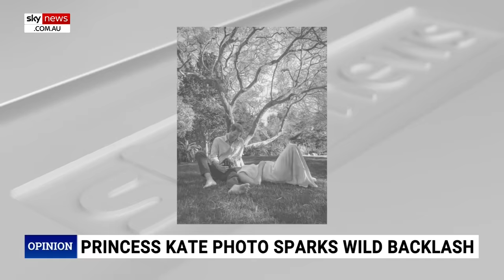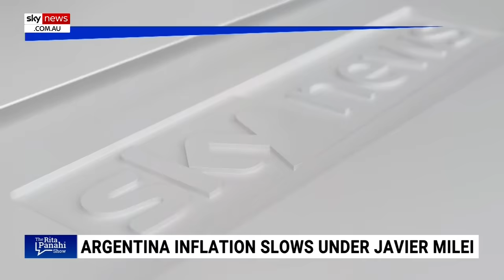Harry and Meghan's 2021 pregnancy photo revealed to be doctored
Prince Harry and Meghan Markle’s 2021 pregnancy photo has come under scrutiny for also being doctored amid Princess Catherine's Mother’s Day photo blunder.

Sources close to the couple have said Harry and Meghan would have been “annihilated” if they made the same mistake and that Meghan would not have even made it due to “freakish attention to detail”.

However The Sun has revealed their pregnancy photo was heavily doctored, including a tree photoshopped into the background.

“It’s interesting though, isn’t it, that no one really made a fuss about that,” said Sky News host Rita Panahi.

“But with this, possibly because Kate hasn’t been seen for months, it is a big issue.”